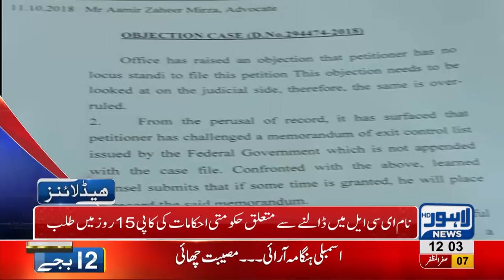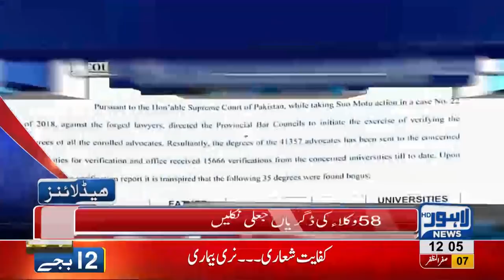12 PM Headlines Lahore News HD – 17 October 2018